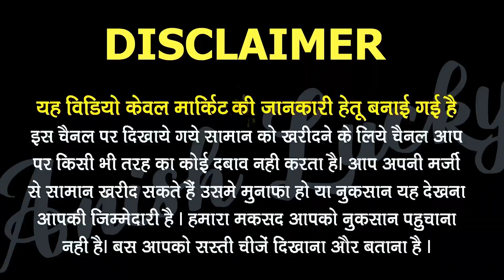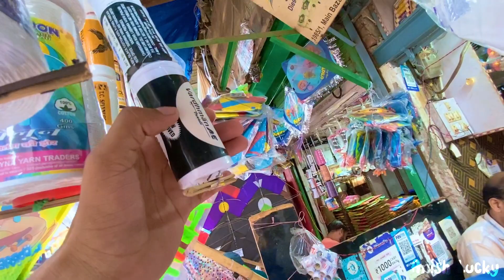Kite Market Delhi | Kite Market Delhi 2023 | Patang Market Delhi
Kite Market Delhi | Kite Market Delhi 2023 | Kite Market | Kite Market 2023 | Patang Market Delhi | Anish Lucky

I'm using
My Mic👇
My 2nd Mic 👇
My Camera 👇
My tripod 👇

Suggested Keywords 👇
kite market
cheapest kite market in delhi 2023
kite market delhi 2023
delhi kite market 2023
kite wholesale market in delhi
cheapest kite market
wholesale kite market in delhi
cheapest kite shop in delhi
kite
delhi kite market
kite shop in delhi
kite shop
lal kuan kite market delhi
kite shop in delhi 2023
cheapest kite market in delhi 2022
best manjha shop in delhi
kite shopping 2023
one of the top quality kite shop in delhi
cheapest kite shop in delhi 2023
lowest pirce kite shop in delhi
panda manjha
best kite disine kite shop in delhi
mono kite manjha
one of best kite and manjha shop
lal kuan kite shop
16 tar
12 tar manjha
kite manjha
wholesale kite market in delhi 2023
9 tar manjha
big kite shop in delhi
16 tar manjha
16 cord manjha
lovest price shop of kite and manjha
patang
manjha
india best kite shop
mono kite fighter shorts